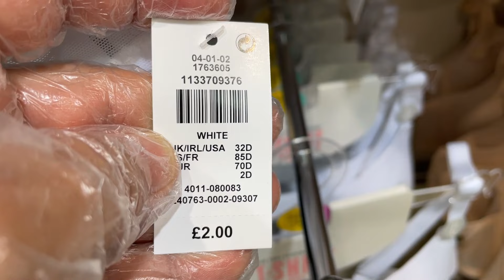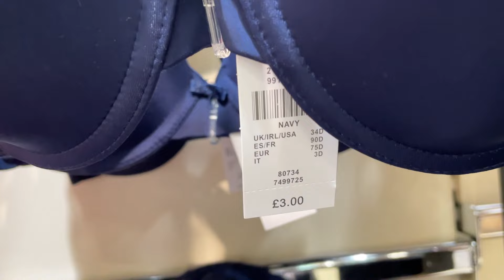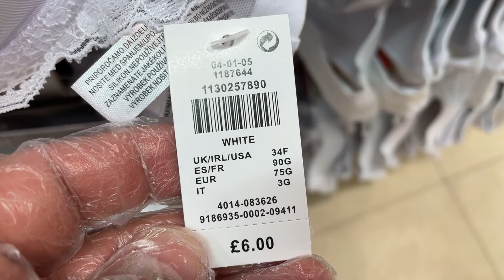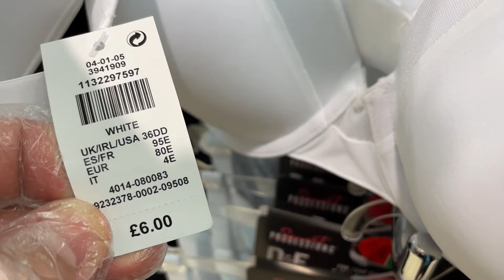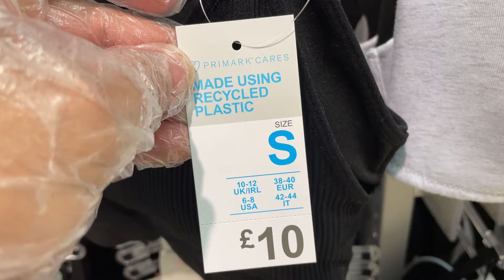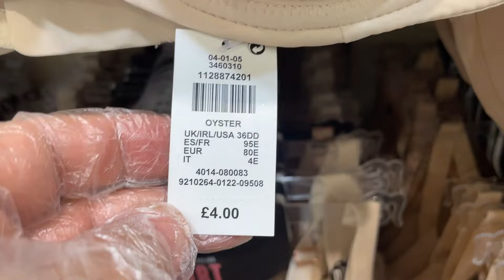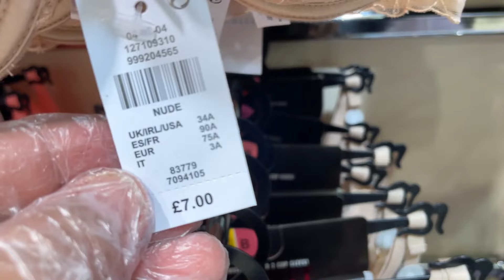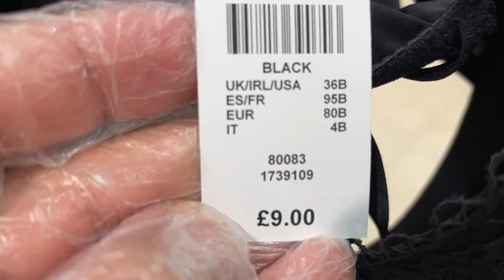Primark Bras New Collection for Sale - July | 2021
Primark I Filmed new Bras for Sale in Store plus prices shown